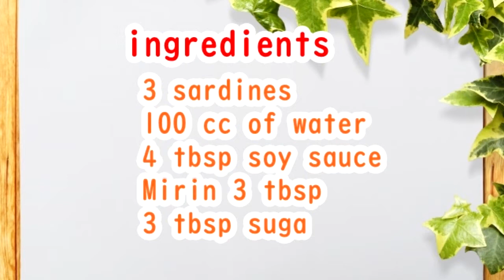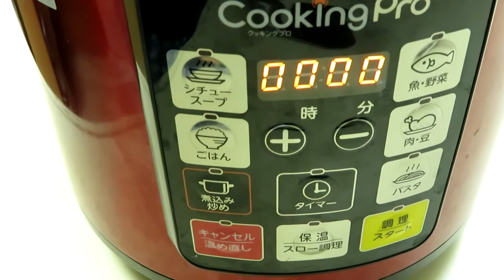今が旬！いわしの甘辛煮 圧力１０分！～簡単！安い！美味しい！/電気圧力鍋クッキングプロ/～how to make candied sardines with pressure cooker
今イワシがすごく美味しいです、脂乗っています。
旬！安い！美味しい！簡単です！

「今が旬！」と文字につられて、千葉県産のイワシを西友で買いました。今は鰯（イワシ）が安いですね！家計の節約にもなります。臭みもなくおいしくできました。

今回は、電気圧力鍋（クッキングプロ）で１０分！
「今が旬！」の千葉県産イワシで「いわしの甘辛煮」を作りました。
お店で処理済みを買うと、お料理にすばやく取り掛かかれますよ。
6～7月にかけての「入梅」（梅雨の時期）に水揚げされるマイワシは「入梅いわし」と呼ばれ、
1年の中で最も脂が乗って美味しくなるそうですよ♪
箸が止まらないおいしさですのでぜひ作ってみてください。

【材料】
いわし今回は３尾
水１００ｃｃ

【作り方】
水、醤油、みりん、砂糖を入れ、グラグラ沸騰してきたらイワシを並べて
生姜少々（薄くスライスか千切りでね。）
１０分圧力セットです。
圧力ピンが下がったら、蓋を開け少しに詰めていきます（６分くらい）

ダシもいらない！調味料入れて１０分圧力するだけで
味しみしみのおいしい鰯の甘辛煮（甘露煮）ができます！

次回は、骨まで柔らかバージョンを紹介したいと思います。

pressure-cooker-recipes

■クッキングプロ　メリット・デメリットまとめ